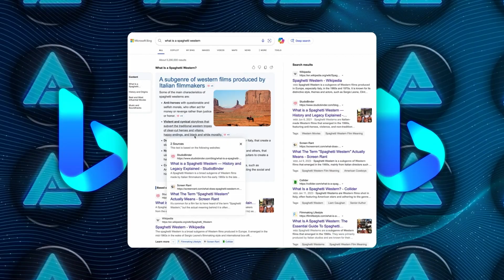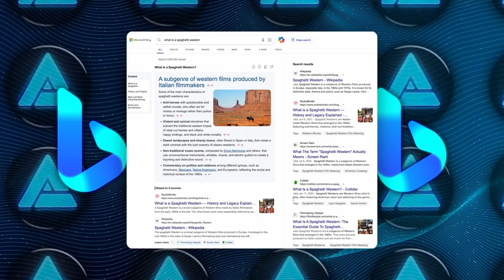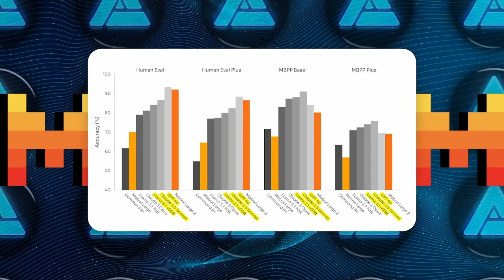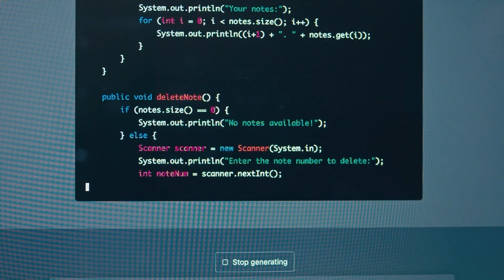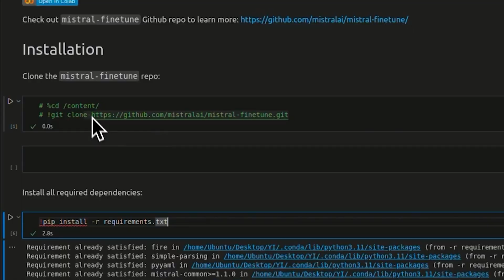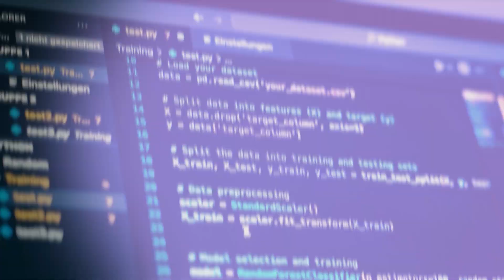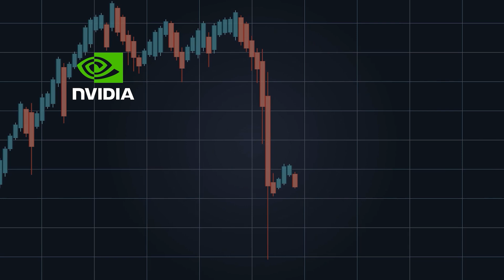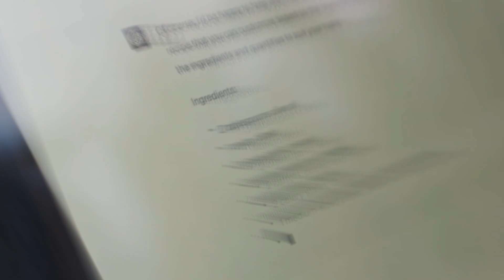Microsoft New AI Search, New Mistral Large 2 Model, Amazon Prime is AI Now & More!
Microsoft has launched Bing Generative AI Search, combining search results with language models to provide instant summaries and relevant information. Amazon revamped Prime Video with AI upgrades for a personalized streaming experience, while Mistral AI introduced its new model, ML2, competing with industry giants like OpenAI and Meta. Meanwhile, tech stocks, especially in the AI sector, are experiencing significant declines, impacting major companies like Nvidia, Alphabet, and Tesla.